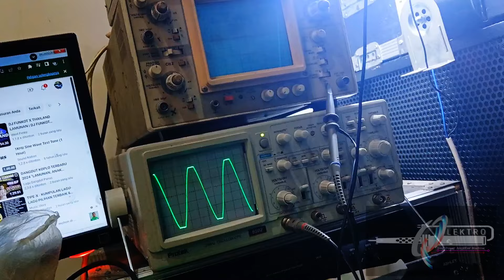Driver Amp McRD Darlington V3 FULL FEATURE by QLEKTRO